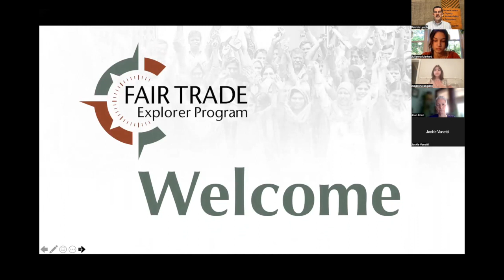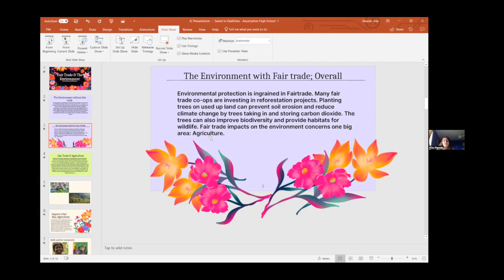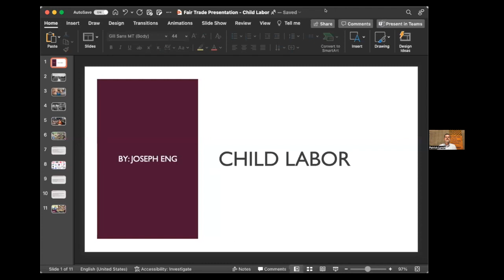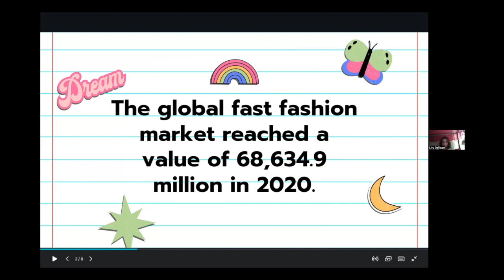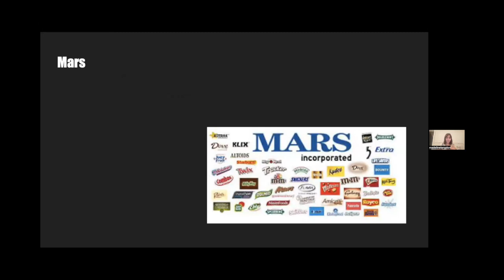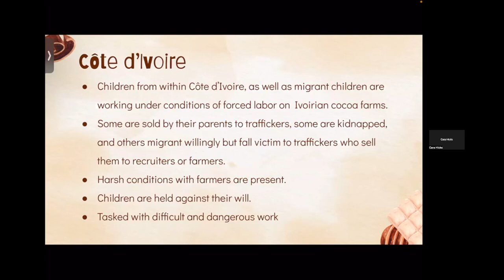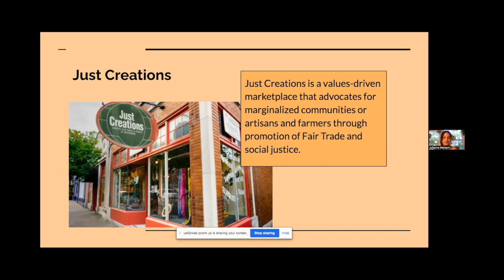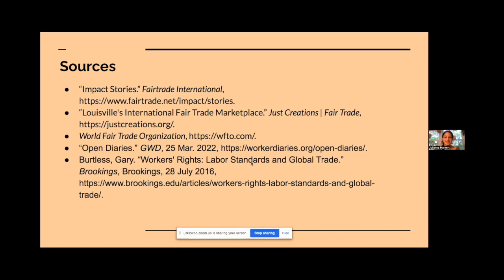Agents of Change II 2022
Explore the transformative power of Fair Trade with our Fair Trade Ambassadors

Topics include:
Fair Trade and the Environment
Fair Trade’s Impact on Child Labor
Fast Fashion and Ethical Alternatives
Corporate Hall of Shame
Oppression in the Chocolate Industry
Fair Trade vs. Free Trade